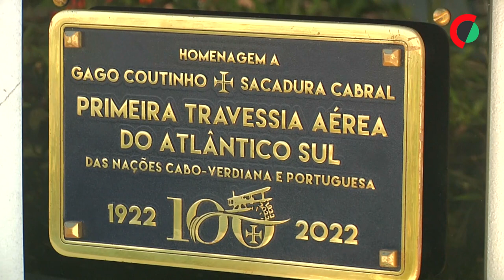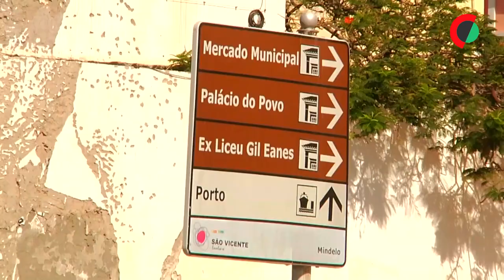Cabo Verde em “corrida contra o tempo” para reabrir réplica da Torre de Belém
Cabo Verde está numa “corrida contra o tempo” para reabrir as portas da réplica da Torre de Belém, em São Vicente, antes da passagem em janeiro do Ocean Race, a maior regata à vela do mundo.